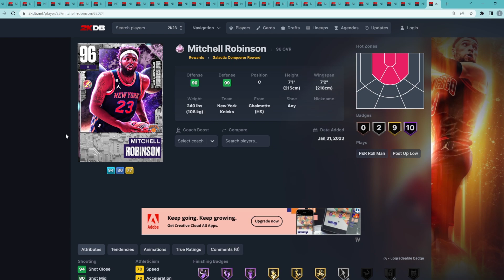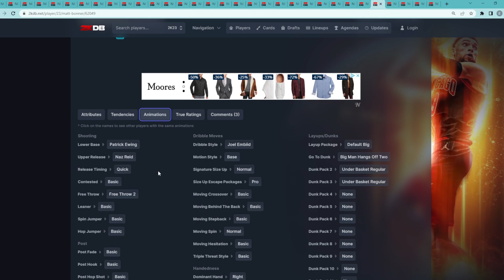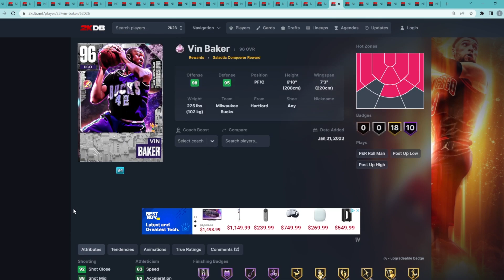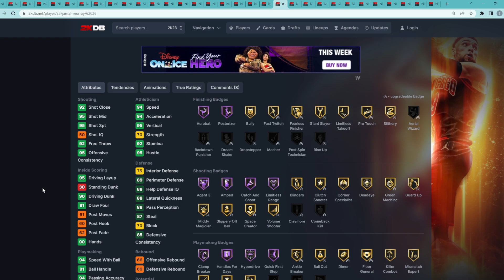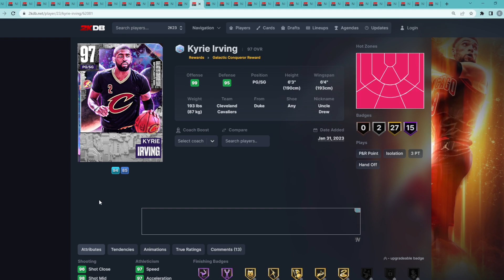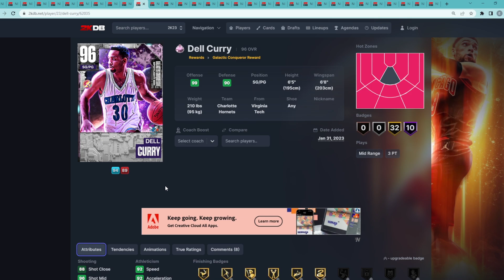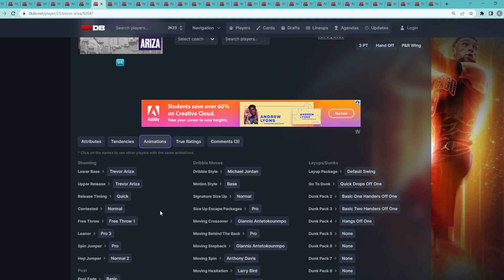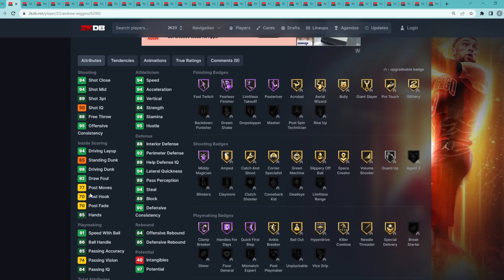RANKING EVERY SPOTLIGHTS CARD FROM WORST TO BEST IN NBA 2K23 MYTEAM!